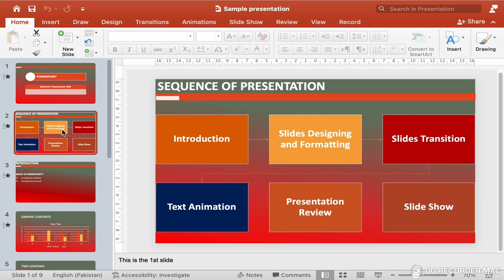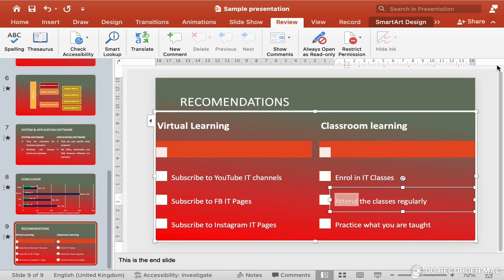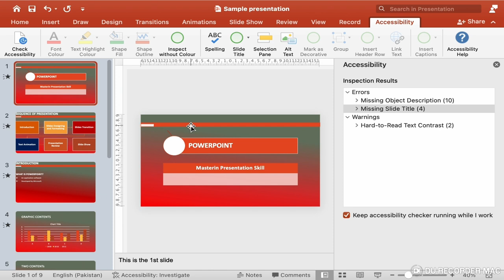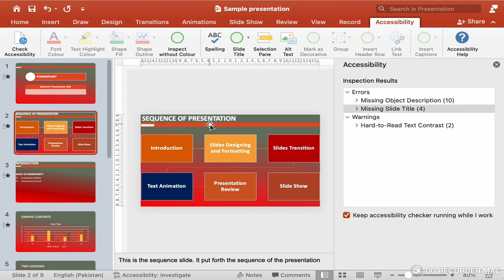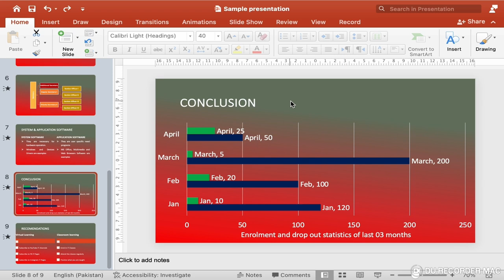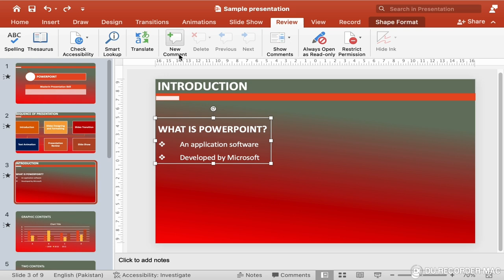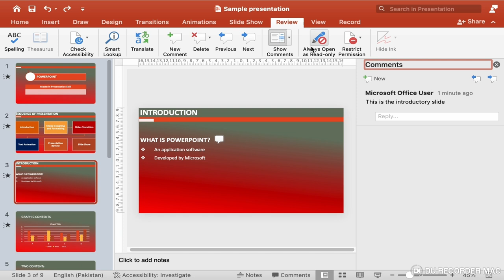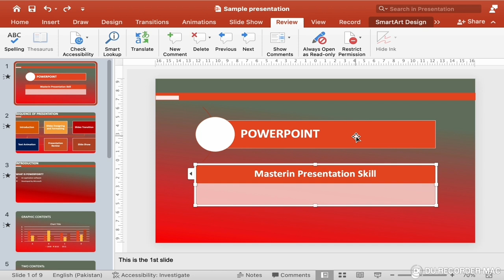Reviewing Powerpoint Presentations: How To Create Impactful Slides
Hi Guys!
1. Do you want to ensure error-free text with PowerPoint's Spelling and Grammar commands, perfect for polished presentations?
2. Are you looking to break language barriers and translate your text into different languages using PowerPoint's Translate feature?
3. Do you want to research and cite sources like a pro with PowerPoint's Researcher tool, adding credibility to your presentations?
4. Are you struggling to collaborate with others on your presentation, and want to learn how to use Comments and Track Changes to streamline feedback?
5. Do you want to safeguard your presentation with passwords and permissions using PowerPoint's Protect command, ensuring your work remains secure?

Welcome to Versa Learn Hub, your go-to channel for all things PowerPoint and presentation design! In this comprehensive tutorial, we'll delve into the various features and commands of PowerPoint's

Review Menu, the backbone of your presentation.

Unlocking the Review Menu's Full Potential
The Review Menu is a powerful tool that guides your audience through your content with ease. With this menu, you can:

Check and Correct Your Text
Ensure error-free text with PowerPoint's Spelling and Grammar commands, perfect for polished presentations

Translate your text into different languages using PowerPoint's Translate feature, breaking language barriers

Research and Cite Sources
Research and cite sources like a pro with PowerPoint's Researcher tool, adding credibility to your presentations

Get Feedback and Comments
Collaborate with others on your presentation using Comments and Track Changes, streamlining feedback

Protect and Prepare Your Presentation
Safeguard your presentation with passwords and permissions using PowerPoint's Protect command, ensuring your work remains secure
Prepare your presentation for sharing and collaboration with the Inspect and Compress commands

Customize Your Review Menu
Create custom buttons and hyperlinks to navigate your presentation, enhancing user experience
Use interactive elements like polls and quizzes to engage your audience, making presentations more dynamic

Design visually appealing menus that complement your presentation's theme and brand identity, boosting visual impact

Join us on this journey to revolutionize your presentations. Whether you're a seasoned presenter seeking to elevate your delivery or a newcomer aiming to make a lasting impression, this video equips you with the tools and knowledge to create impactful presentations that captivate and resonate.

00:00 Why to Review Presentation?
00:25 Spelling Check in Powerpoint Presentation
01:16 Thesaurus in Powerpoint
01:54 Check Presentation Accessibility
05:01 Insert and Delete Comments in Presentation
06:28 Password Protect Your Presentation